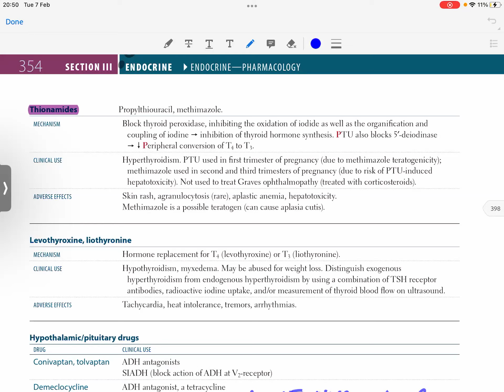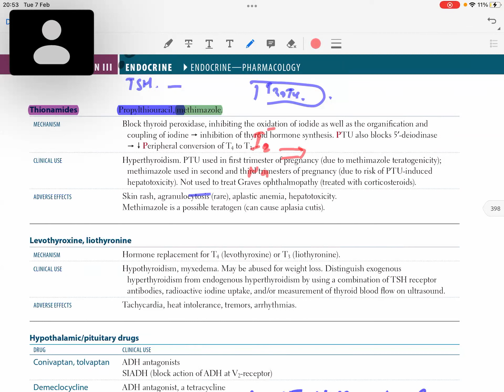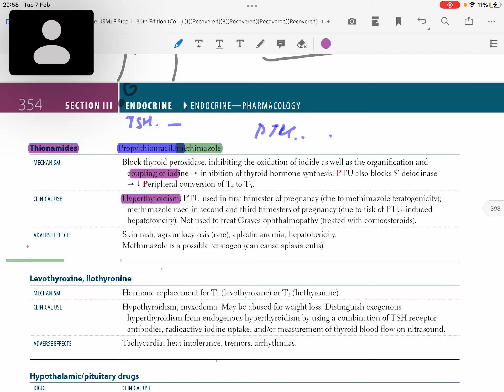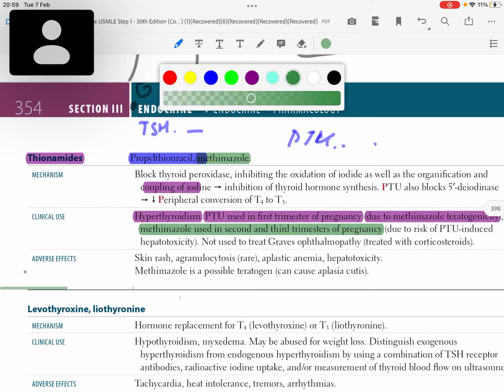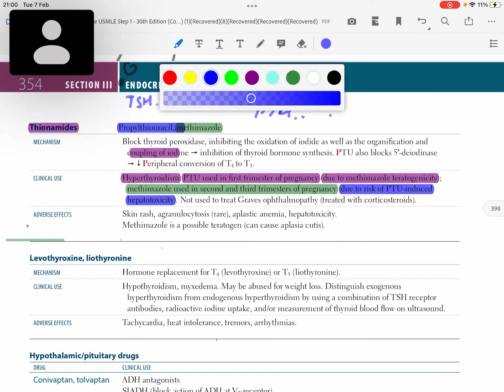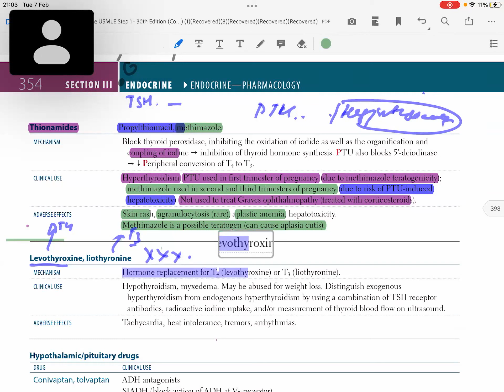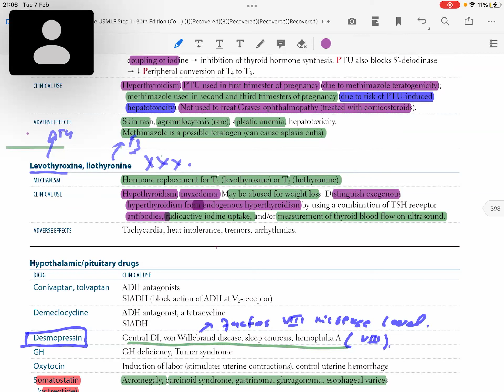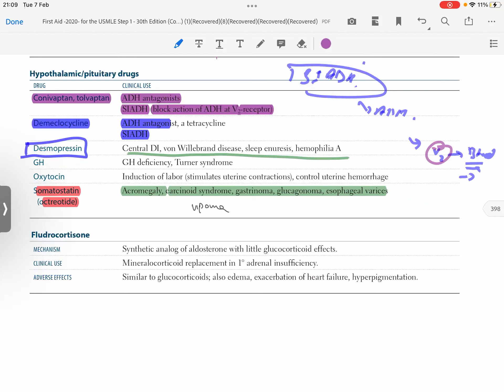Pharmacology of Endocrine system- USMLE Firstaid - USMLE Step#01